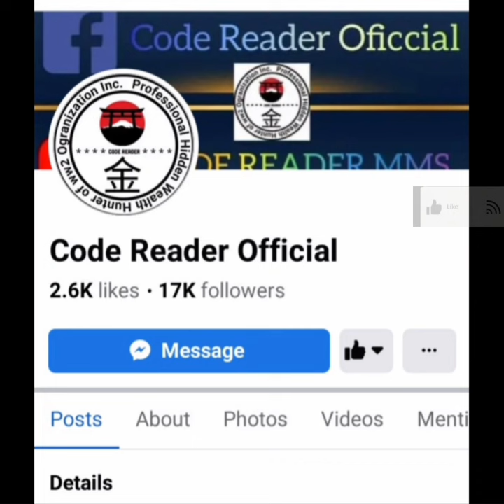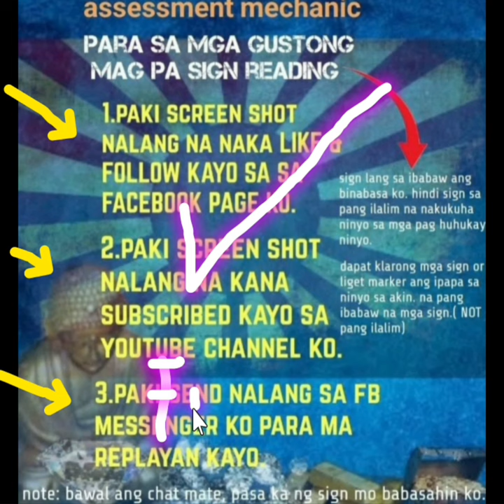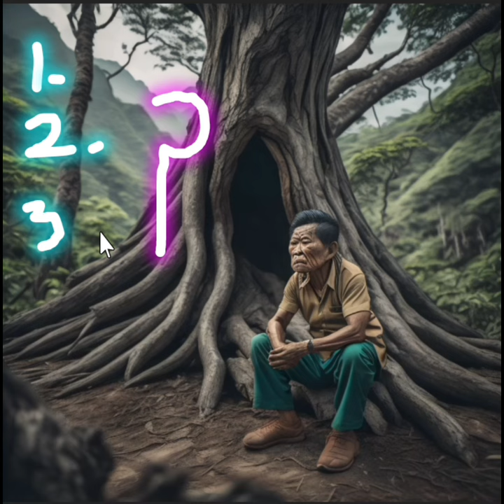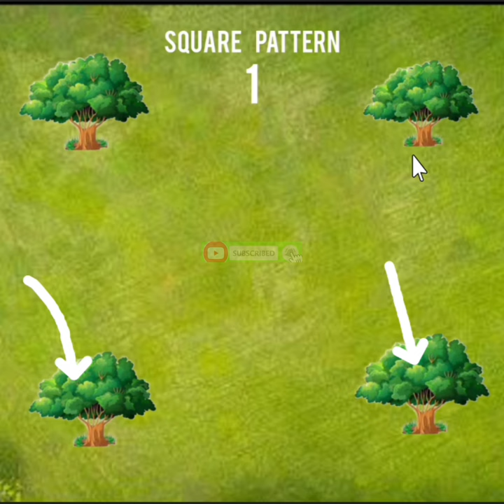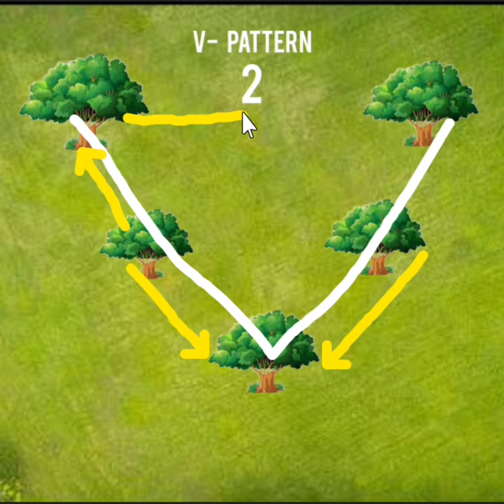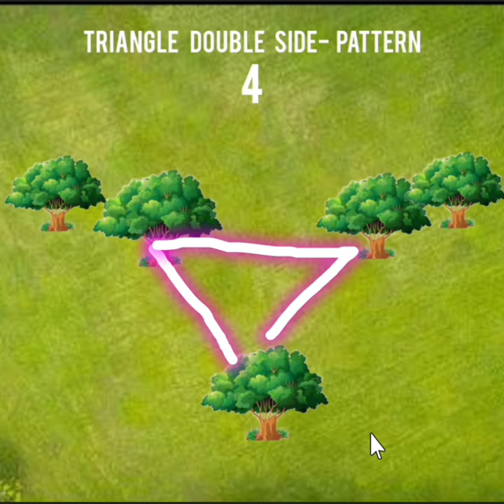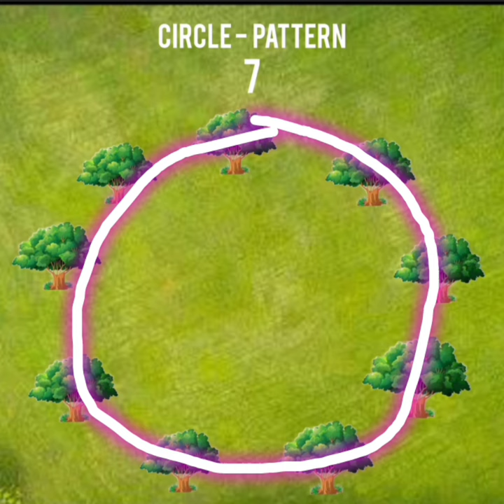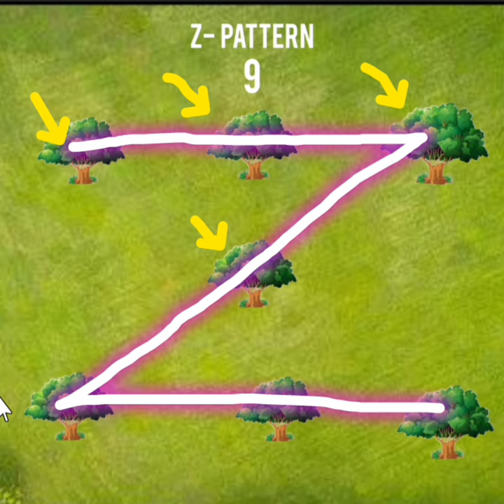quick removal Treasure box deposit inside old tree japanese treasure lecture & guide #64